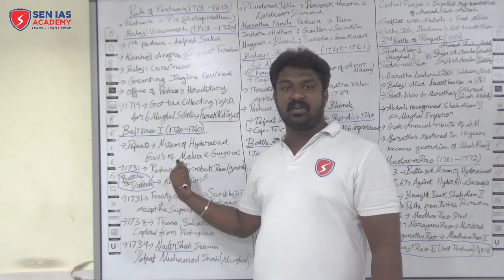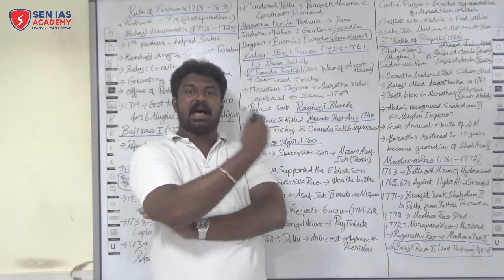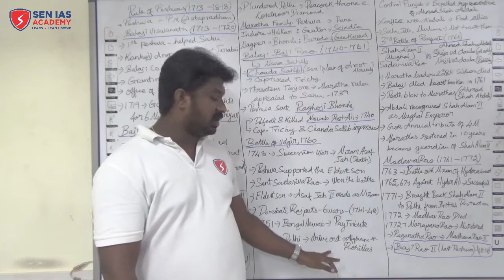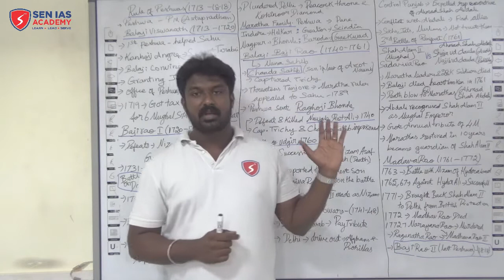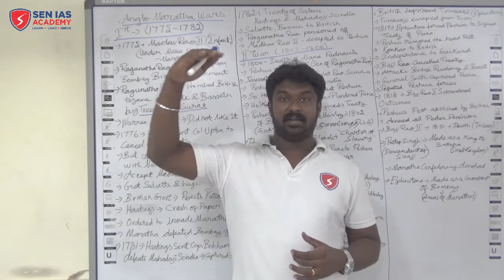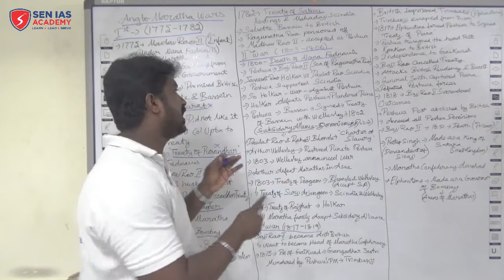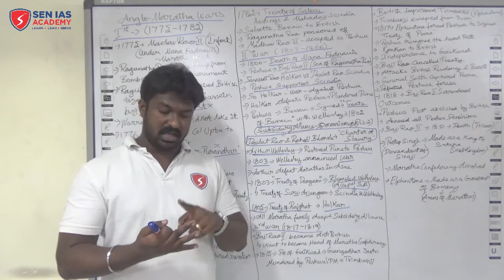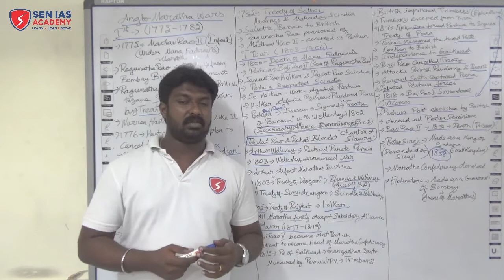SEN IAS ACADEMY | TNPSC | HISTORY CLASS 12 | MARATHAS PART 2